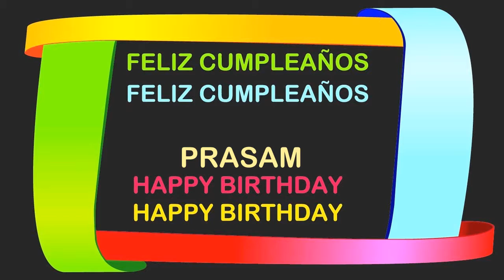Prasam Birthday Postcards & Postales